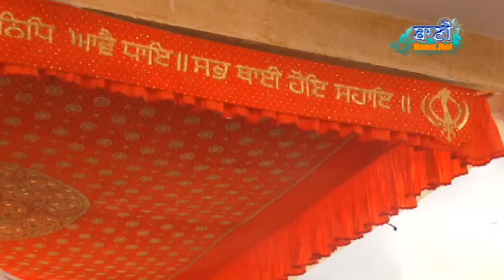Must Watch - Bhai Tejinder Singh Ji khanne Wale at Uttrakhand On 11 August 2017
Bhai Tajinder Singh Ji khanne Wale at Uttrakhand On 11 August 2017-Sikh Gurbani Kirtan - Live Broadcasting